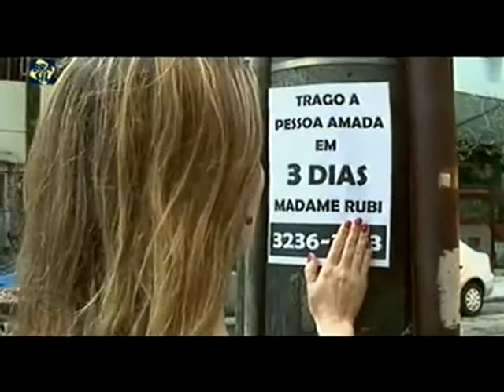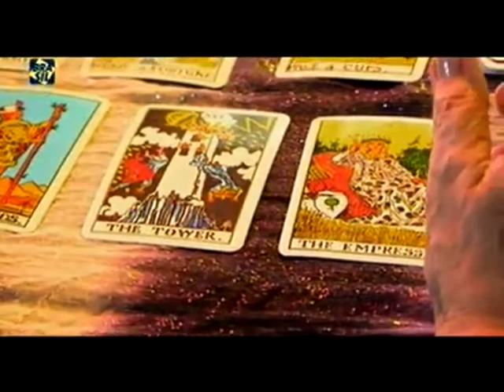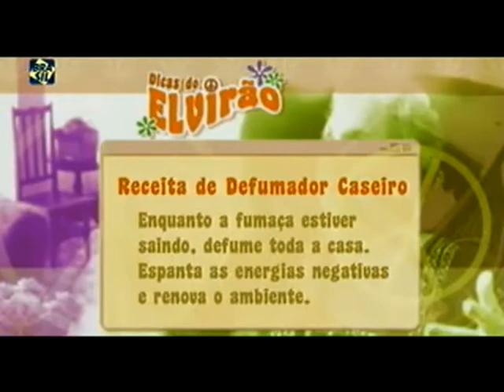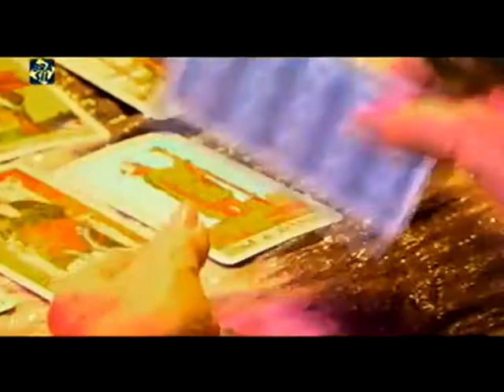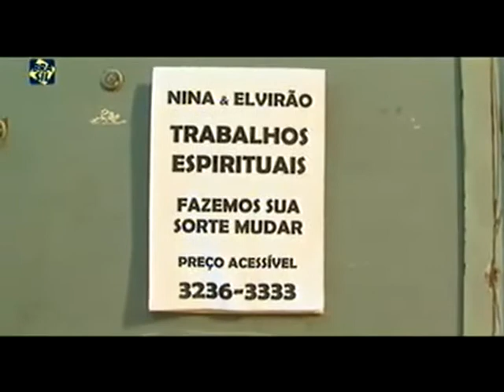Série de humor no Canal Brasil com Wanessa Morgado e Maria Alice Vergueiro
Série veiculada no Canal Brasil. Episódio "Faxina Espiritual", com Wanessa Morgado e Maria Alice Vergueiro.